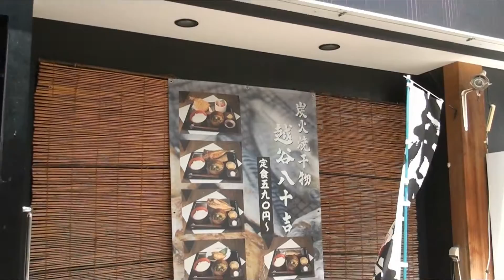炭火焼干物越谷八十吉プロモーションビデオ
カメライバー葱　越谷店舗応援プロモーションビデオ
キャラクター：葱プロ
脚本：玄庵
効果音：効果音ラボ
キャラクターデザイン：川石 テツヤ & 5ｋ
メイク＆ヘアーメイク：Hair make salon Gloriosa
テーマ曲：内山美穂・雲河トオルJr.
協力：こしがやすたいる